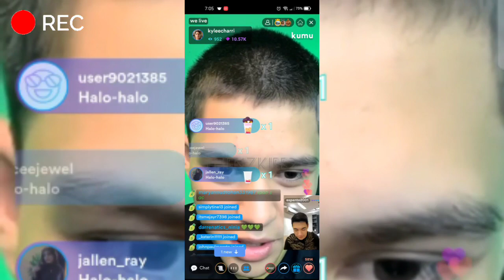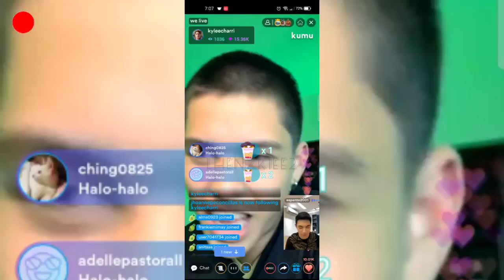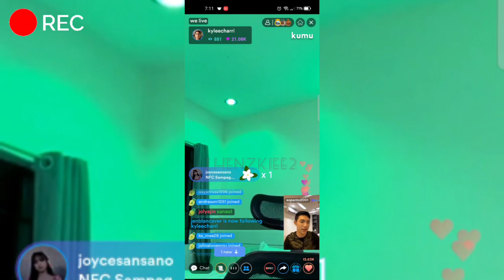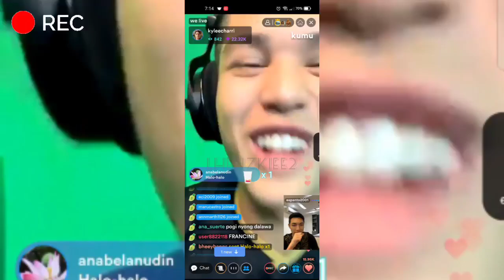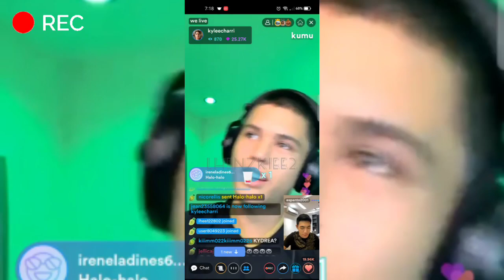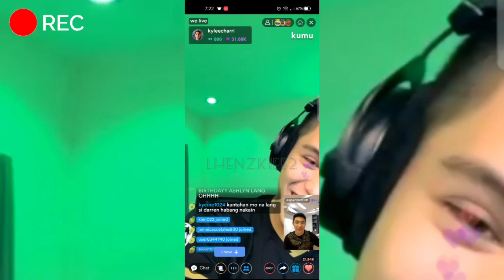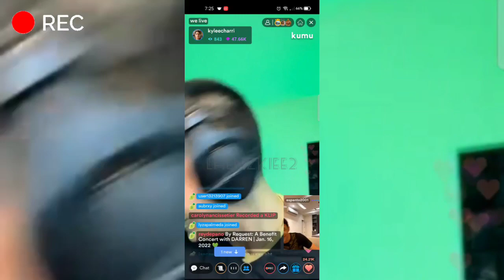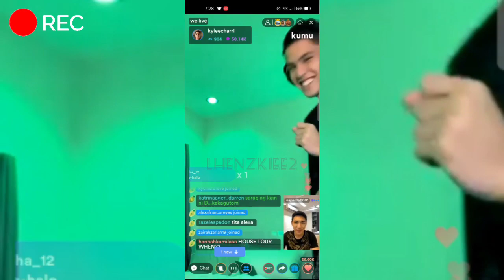KYLE ECHARRI WITH DARREN ESPANTO Q AND A KUMU LIVE | JANUARY 14, 2022